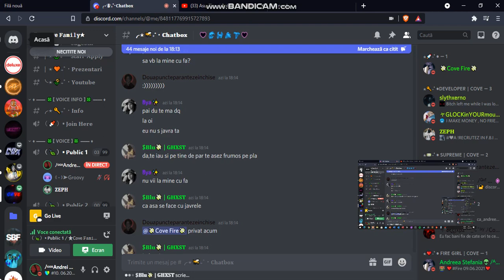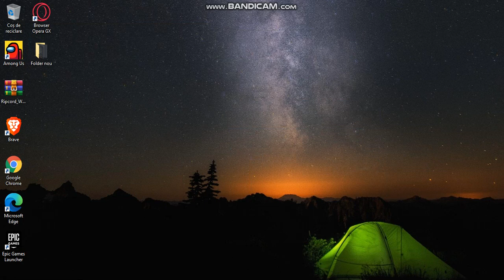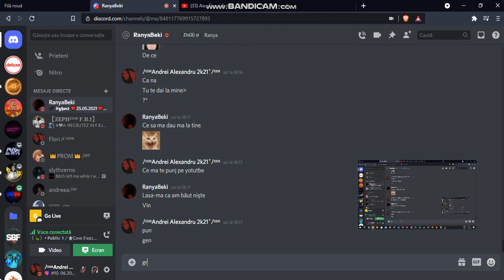RanyaBeki 9999Se da La mine partea A2a